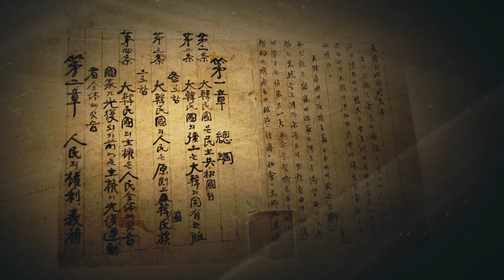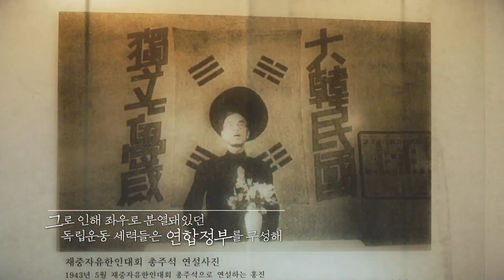나의 독립영웅 l 11 홍진 (국회의장 문희상)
문희상 국회의장이 소개하는 대한민국임시정부 제3대 의정원 의장 홍진의 드라마틱한 삶!